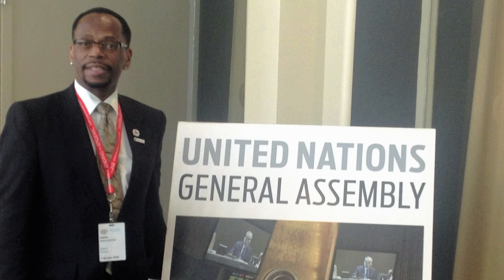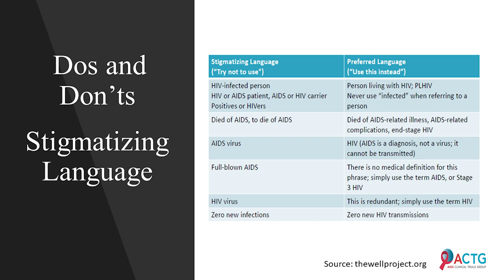The Cure Chronicles: HIV with Orbit Clanton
Orbit Clanton is an HIV/AIDS activist, advocate, and public speaker. In 1982, Orbit was diagnosed with what doctors called “GRID” or “gay-related immune deficiency,” now known as HIV. Remaining skeptical for 20 years, a trip to the emergency room in 2001 caused him to come to terms with his diagnosis. Today, Orbit is an HIV treatment activist and the co-founder of Perceptions for People with Disabilities, a New York City-based organization that helps people who are living with HIV and are visually handicapped, hard of hearing, or mentally challenged. He continues to support various AIDS organizations, including serving as a Civil Society Partner at UNAIDS.

About The Cure Chronicles:

There are more than 38 million people in the world currently living with HIV/AIDS. At American Gene Technologies® (AGT™), we believe there is hope for a cure. But it will take everyone working together to make it a reality and permanently end the suffering of millions of people living with HIV today.

AGT is testing a single-infusion cell therapy (AGT103-T) to hopefully cure people living with HIV. Meanwhile, we want to spotlight some of the many people in the HIV community who strive to keep hope alive and tip the odds toward success.

The Cure Chronicles video series features thoughtful conversations with people living with HIV, advocates, medical experts, policymakers, and others working hard toward the shared goal of ending the devastating HIV epidemic.

Also, please leave us a comment to let us know how you liked it as well as any additional subjects you’d like us to cover.

About American Gene Technologies:

AGT is a clinical-stage, gene and cell therapy company in Rockville, Maryland with a proprietary gene-delivery platform for rapid drug development of infectious diseases, cancers, and inherited disorders. AGT's mission is to transform people's lives through genetic medicines that rid the body of disease.

Follow AGT  on social media!